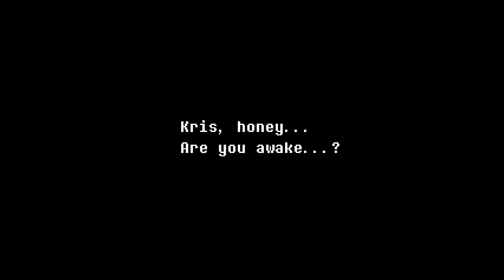Deltarune Chapter 2 Blind Playthrough Part 0.5